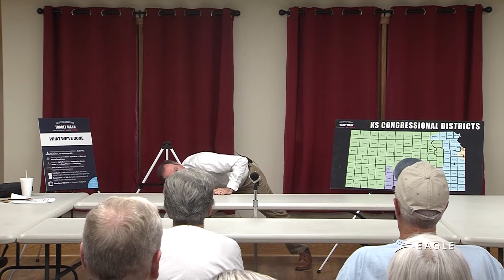Congressman Tracy Mann Town Hall 8/12/21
Kansas First District Congressman Tracey Mann town hall meeting in Ellsworth, KS on Thursday, August 12.